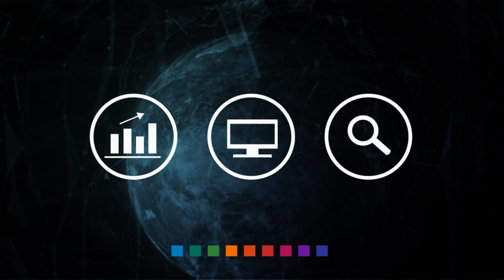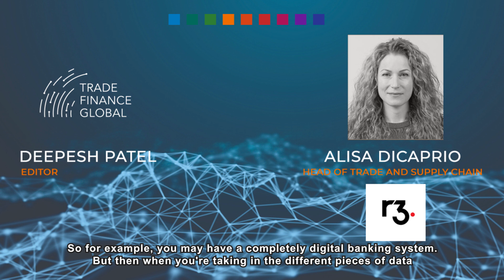PODCAST: Alisa DiCaprio from R3 on Bridging the $1.5tn Trade Finance Gap (S1E3)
In this edition of Trade Finance Talks, we’re going to be hearing from Alisa DiCaprio, Head of Trade and Supply Chain at R3 on Corda, blockchain and data exchange in trade.